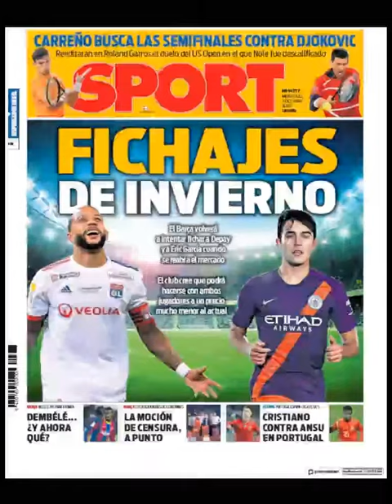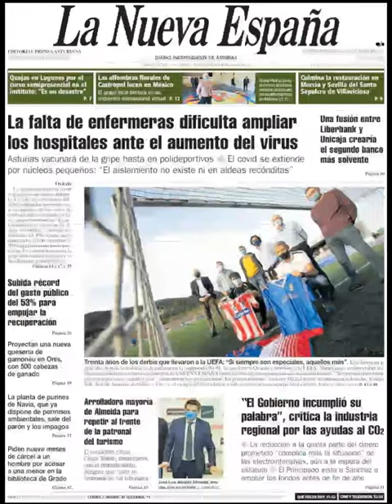Noticias Miércoles 7 Octubre 2020 Titulares Portadas Diarios Periódicos España Spain